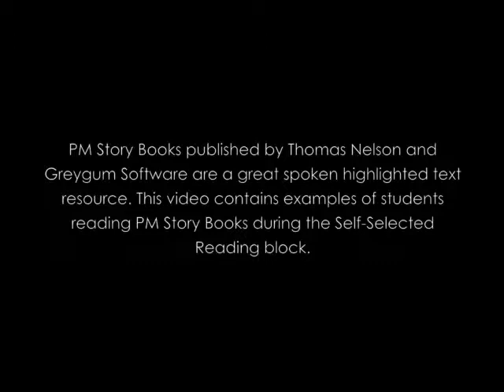PM Story Books